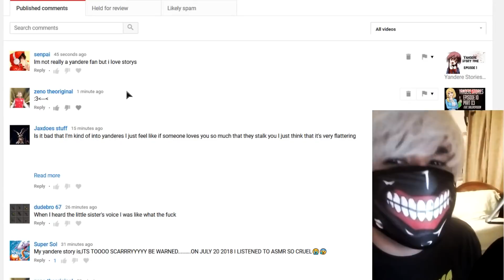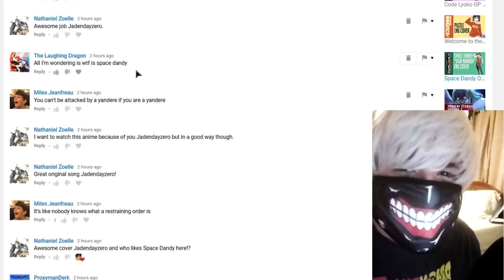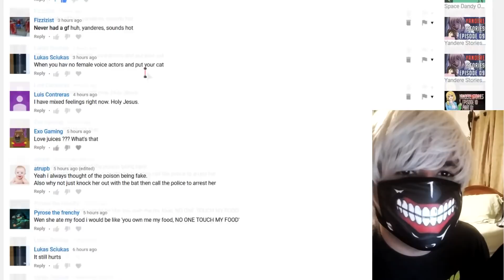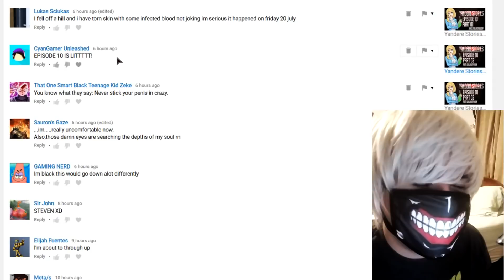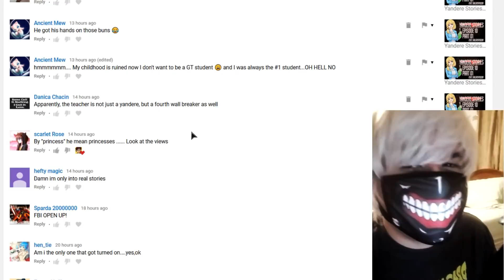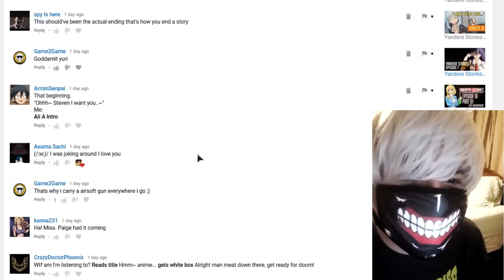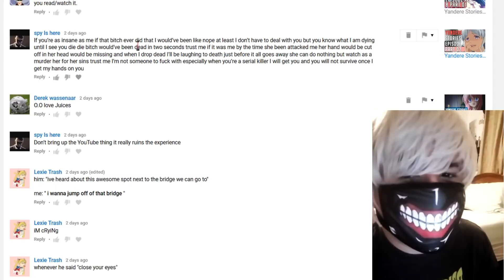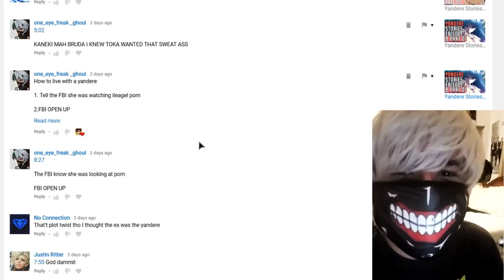Replying to my YANDERE videos comments + others [FACE REVEAL-ISH]